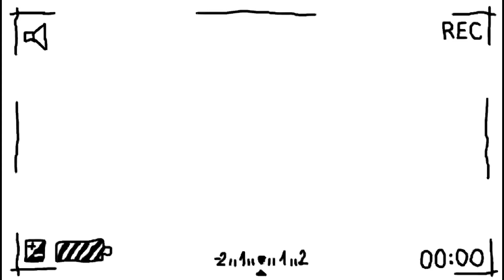Banarhat Sarbojanin Durga Puja Subha Dasami Late Update Videoসবাই কে জানাই শুভ দশমী প্রনাম & ভালবাসা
Banarhat Sarbojanin Durga Puja Subha Dasami Late Update Video
সবাই কে জানাই শুভ দশমী প্রনাম & ভালবাসা।
আমি জানি যে Video টা অনেক বেশী বর হয়ে গেল কিন্তু Video Edit করার সময় আমি Video টা কাটতে পারলাম না।
আশা করি আমি এই Video টা তে সবাই কে দেখাতে পেরেছি। তো দূর্গা মা তো চলে গেলো আবার অনেকে গুলো দিনের অপেক্ষা। এই দিনগুলো আবার আসায় আসায় কেটে যাবে।
আমাদের এই Banarhat Sarbojanin Durga Puja ( Sitola Mondir ) এখানে আমাদের এই পূজা নিয়ে এতটা মজা আমরা করি সেটা মনে হয় আমার অন্য কোথাও গিয়ে পাবো না ।
And Video ভালো লাগলো Channel Ta Flow করবেন।